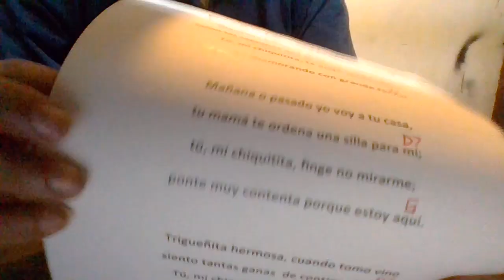FLOR DE CAPOMO Carlos y José COVER